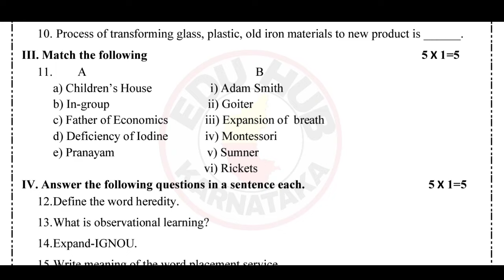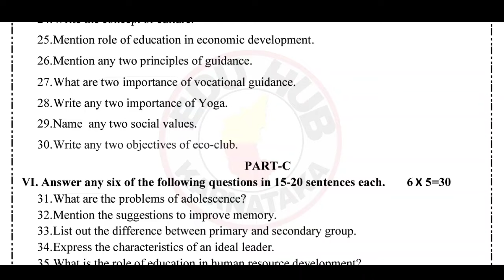1st Puc Education Mid Term Model Question Paper 2023-24, Education Model Question Paper,Sample Paper